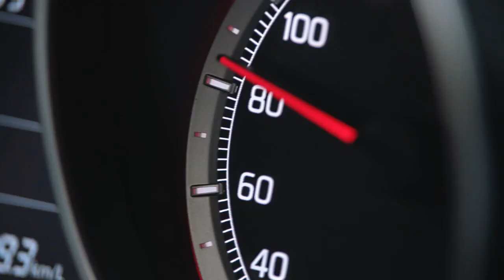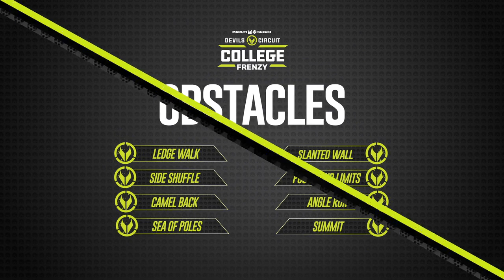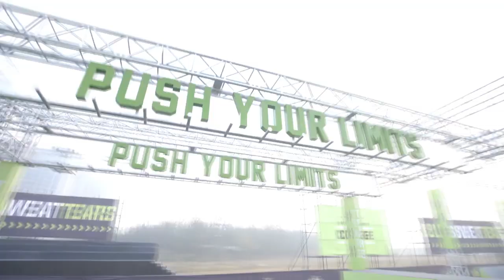College Frenzy S1 EPISODE 6 Segment 1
From the makers of Devils circuit & the Devils Circuit Corporate Challenge, comes the launch of the much-awaited TV series featuring the battles of the colleges!

Watch as some of the best colleges from across India send in teams that fight for glory of being called “The Fittest College Team”